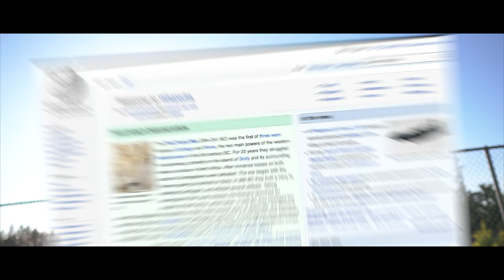CSABA - BIG (Official Music Video)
Follow CSABA on social media to stay up to speed!